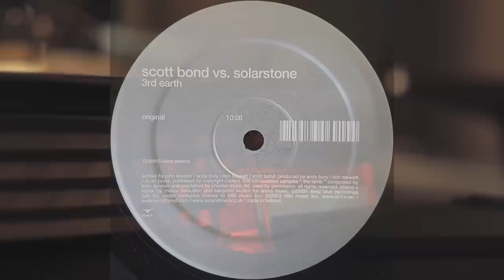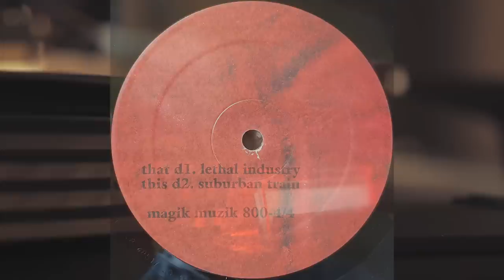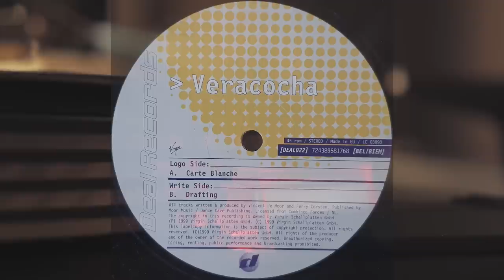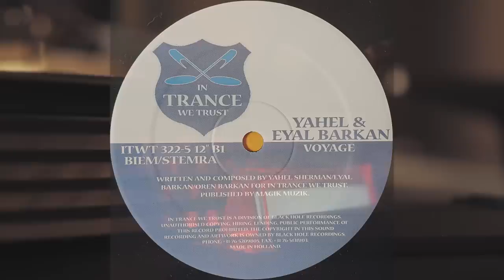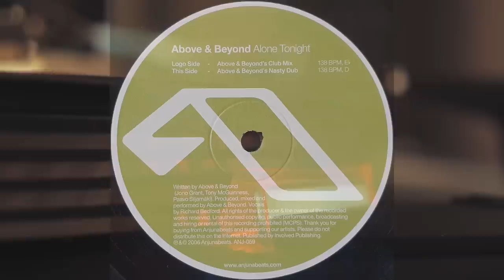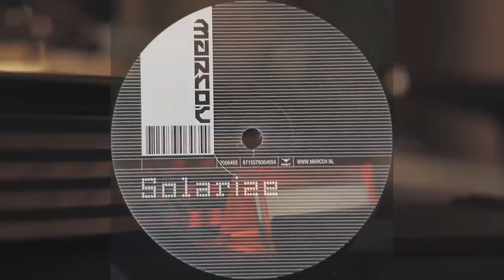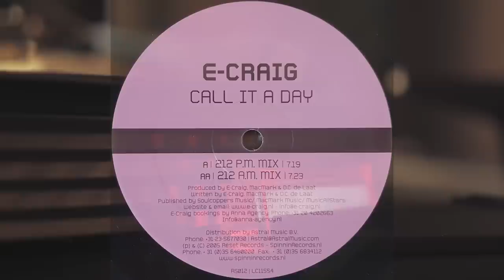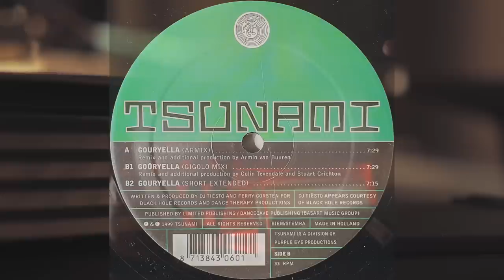Trance Classics on Vinyl - Live DJ Set | Chicane ✕ Tiësto ✕ Gouryella ✕ Kamaya Painters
Welcome to this incredible live DJ set by DJ LaMore, featuring some of the most iconic and epic trance anthems from the golden era of the 90s and 00s! Get ready to be transported back in time as we take you on a nostalgic journey through classic trance tracks that defined a generation.
This high-energy mix is perfect for dance parties, pre-gaming, or simply reminiscing about the good old days. So, turn up the volume and let the music take you away!

🎧 TRACKLIST 🎧
01. Scott Bond vs. Solarstone - 3rd earth
02. Tiësto - Suburban Train
03. Ydil Woods - Lydia
04. Kai Tracid - Liquid Skies (Eternia Audio Lab Mix)
05. Veracocha - Carte Blanche
06. Kamaya Painters - Endless Wave
07. Yahel - Voyage
08. Filo & Peri - Elevation
09. Above & Beyond - Alone Tonight
10. Fragma - Toca Me (Club Mix)
11. Chicane - Saltwater (Thrill Seekers Remix)
12. Marco V - Solarize
13. E-Craig - Call It A Day (212 A.M. Mix)
14. Daniel Kandi - Child
15. Alt+F4 - Alt+F4
16. Gouryella - Gouryella
17. Tiësto - Obsession

As a passionate fan of trance music, I've spent countless hours digging through my extensive music library to bring you the ultimate mix of high-energy, melodic, and emotionally-charged tracks. Each anthem has been expertly mixed and seamlessly blended to create a euphoric soundscape that you won't be able to get enough of.

Relive the magic of the 90s and 00s with this epic trance anthems live DJ set, which is perfect for fans of classic trance, progressive trance, and uplifting trance. This mix is sure to evoke memories of unforgettable nights spent dancing until the early hours, as well as introduce new fans to the timeless appeal of these iconic tracks.